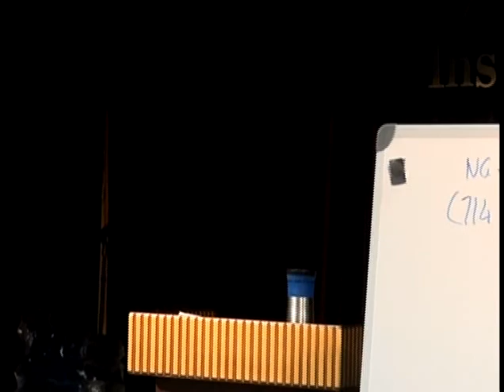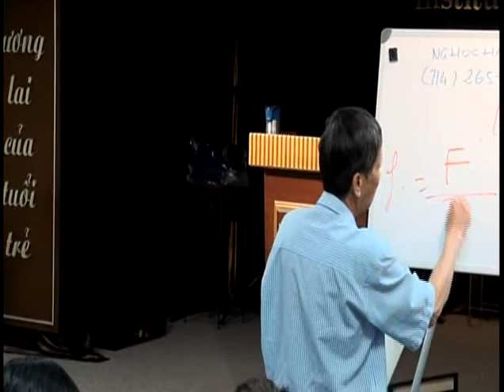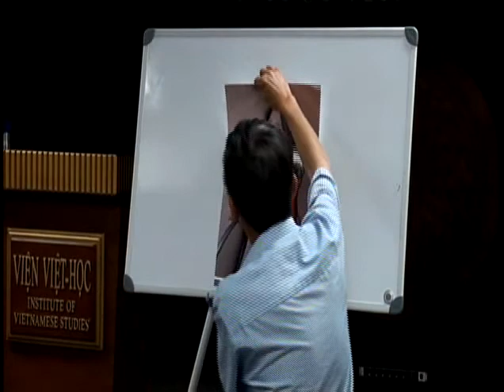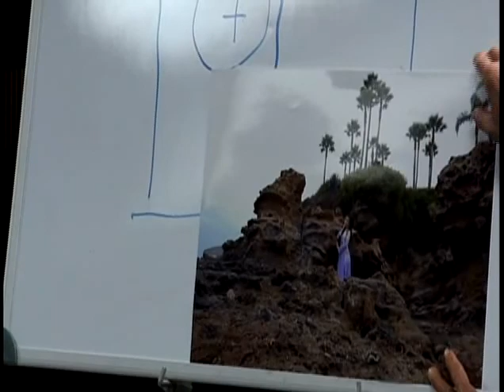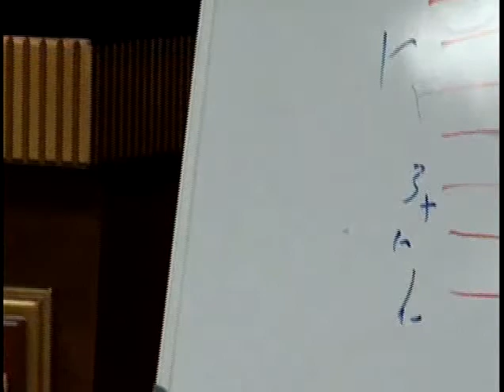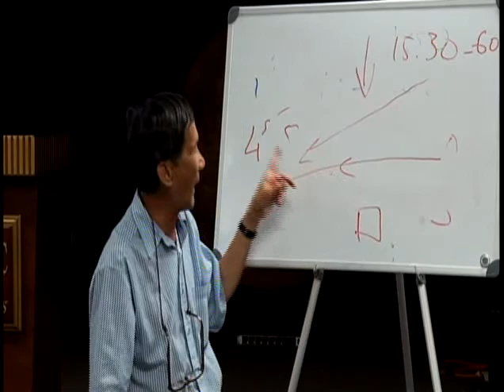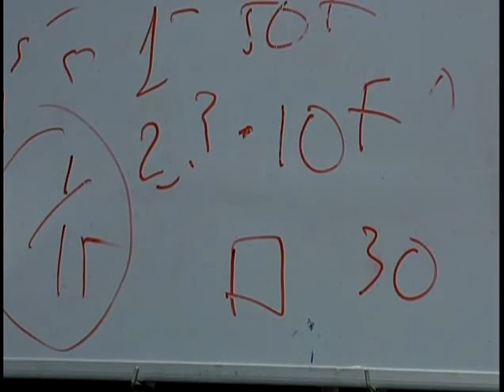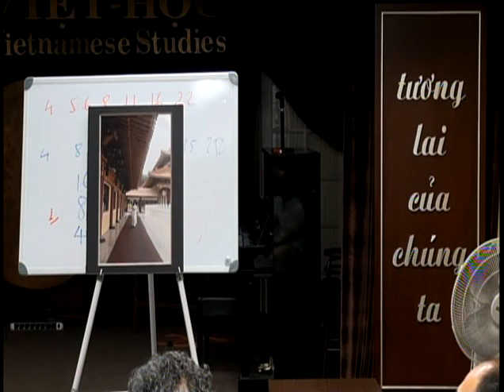Nhiếp Ảnh gia Nguyễn Học Hải hướng dẫn về khẩu độ , tốc độ và rõ nét trong chụp hình ngày 18/3/2012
Hội nhiếp ảnh nghệ thuật : Hội trưởng Giáo Sư , Nhiếp ảnh gia Lê Văn Khoa .